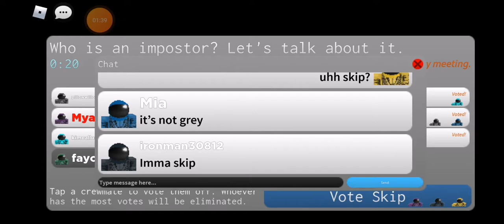Sad Roblox Among us